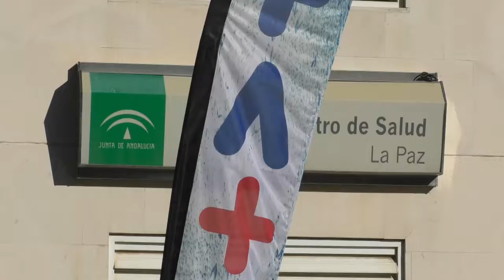CÁDIZ | CONCENTRACIÓN CSIF, CCOO Y UGT EXIGEN MAS RECURSOS Y PERSONAL AL SAS